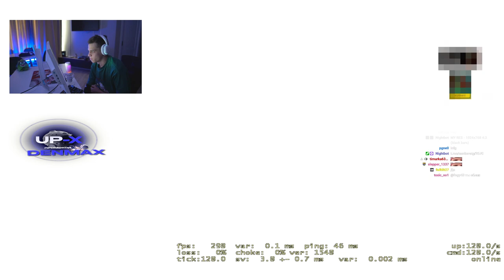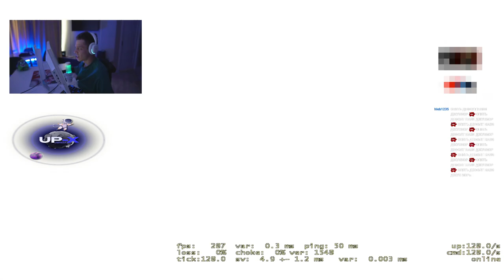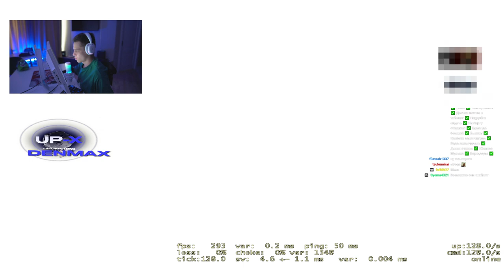AUNKERE ИСПОЛЬЗУЕТ ВСЕ ЧЕМУ ЕГО НАУЧИЛИ В NAVI JUNIOR | AUNKERE ПОКАЗЫВАЕТ ФИШКИ ИЗ NAVI JUNIOR